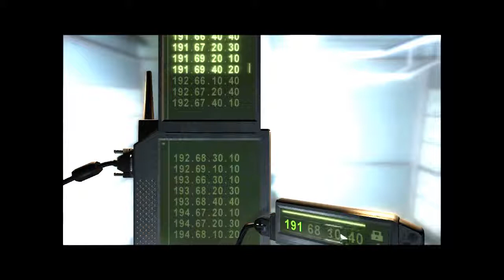Splinter Cell Chaos Theory Mision 3 - Banco